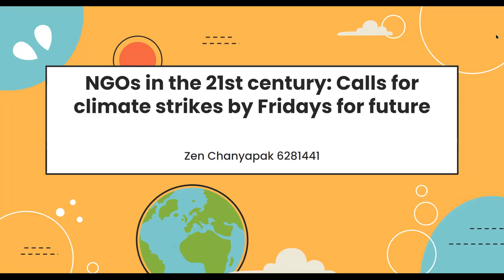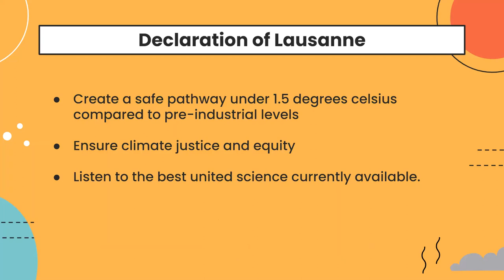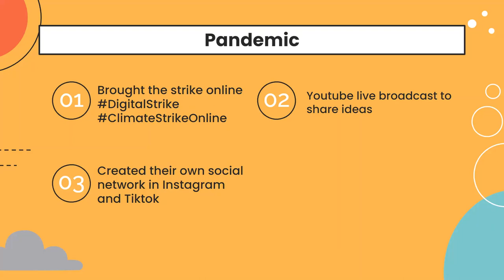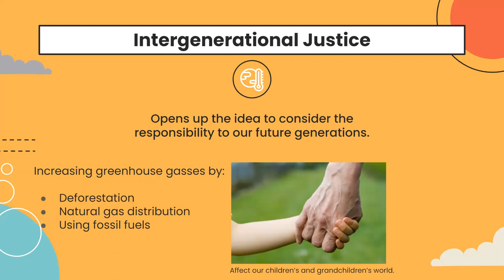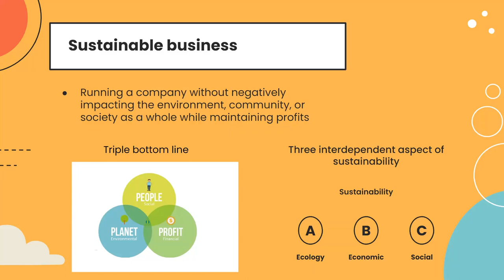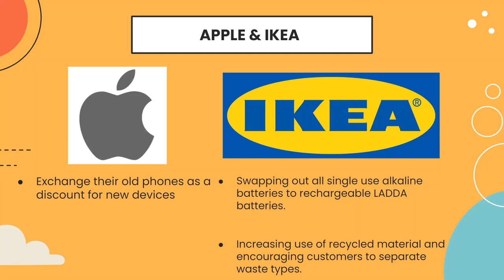NGOs in the 21st century: Calls for climate strikes by Fridays for future